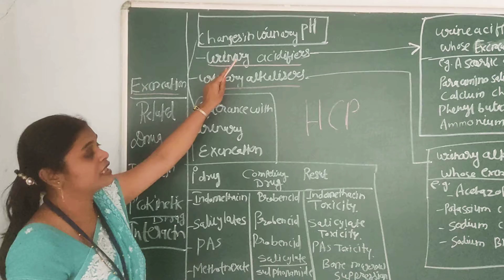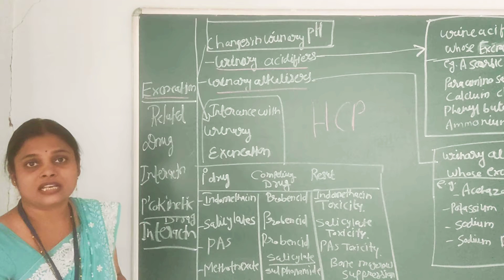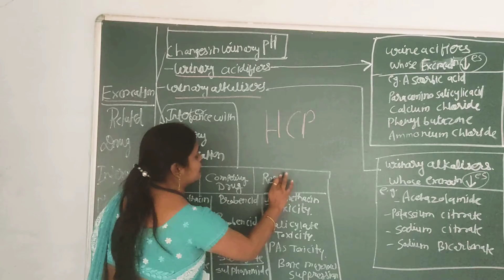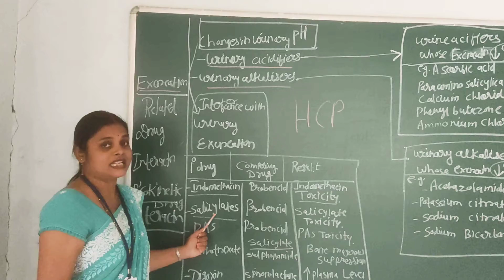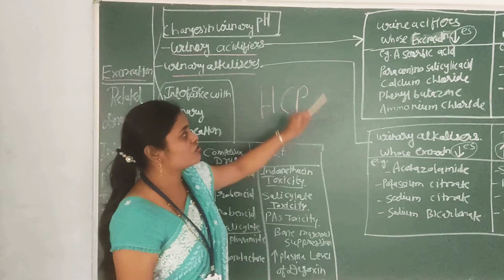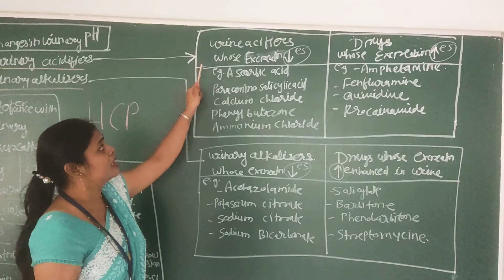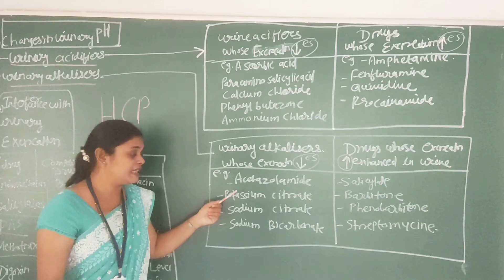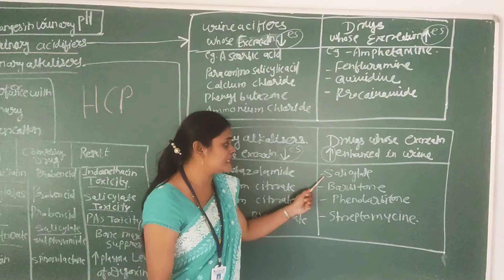Excreation Related Drug Interaction